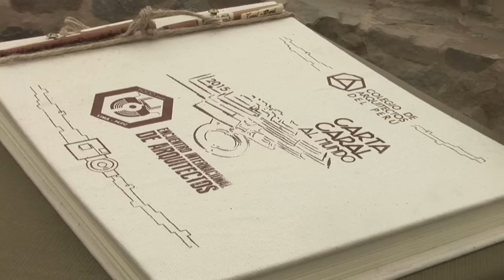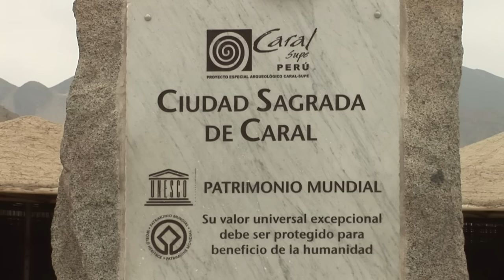Caral, una antigua civilización que inspira a urbanistas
Las ruinas de la antigua civilización de Caral, en Perú, sirven de inspiración a arquitectos e ingenieros de todo el mundo por la armonía de sus edificaciones con la naturaleza.